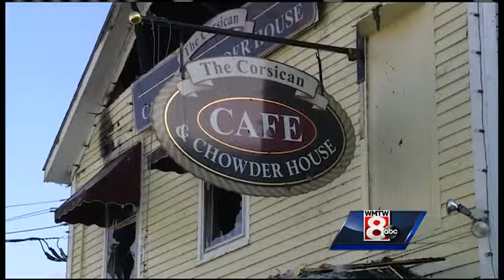Owners in shock, Freeport favorite goes up in flames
An overnight fire creates extensive damages for Freeport's famed Corsican Restaurant.